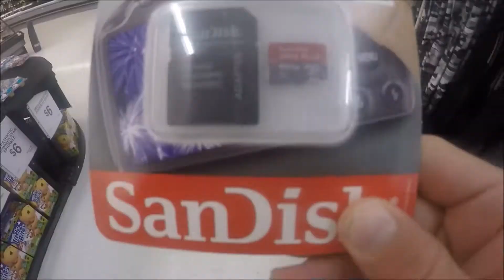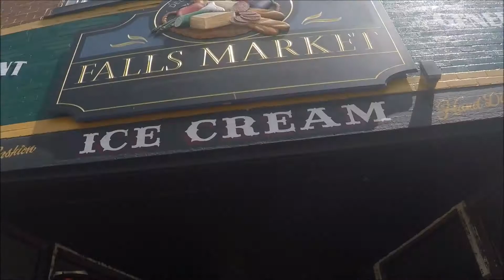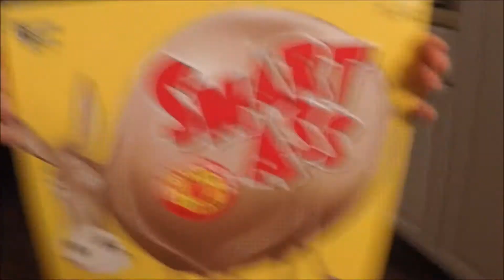Week With Cousins|Day 1 and 2